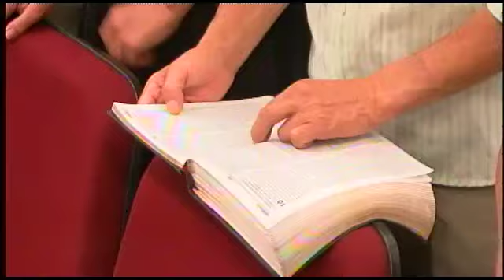TV Gideões - Culto IEAD Camboriú (02/03/2014)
Culto no templo sede da igreja evangélica assembleia de Deus em Camboriú - SC.